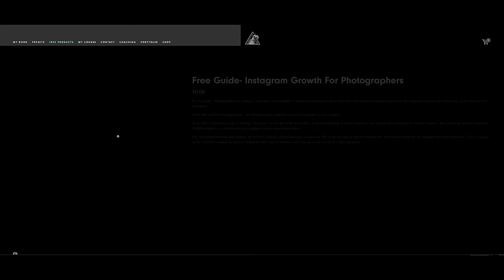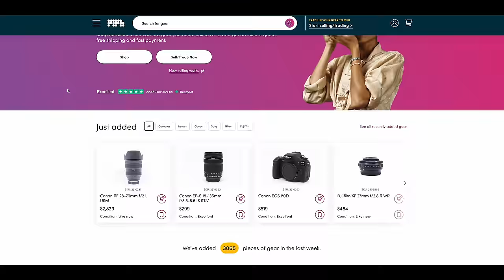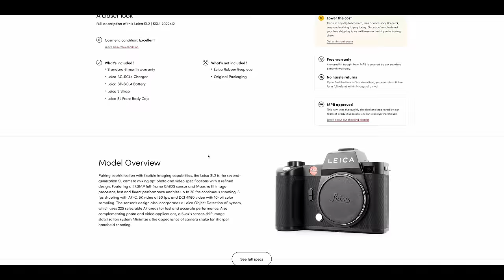The Harsh Truths Every Photographer Needs To Hear in 2024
Today we are talking about the harsh truths photographers need to hear in 2024.

Other Links
The Gear I Use
Titles and Special FX I Use (best platform on the internet for this)
Where I Get My Music (Unlimited License for Clients and Social Media)

CHAPTERS
Intro 0:00 - 1:27
Social Media 1:27 - 3:35
Video 3:35 - 5:14
MPB 5:14 - 6:39
A clear why 6:39 - 9:34
Getting in your own way 9:34 - 12:07
Failure 12:07 - 14:28
Getting attention 14:28 - 15:44
Who you are 15:44 - 17:30
Scrolling weakens you 17:30 - 18:37
Address Envy 18:37 - 19:30
Outro 19:30 - 20:00